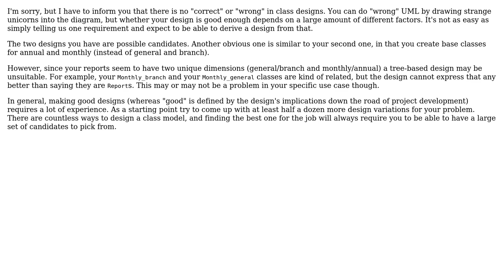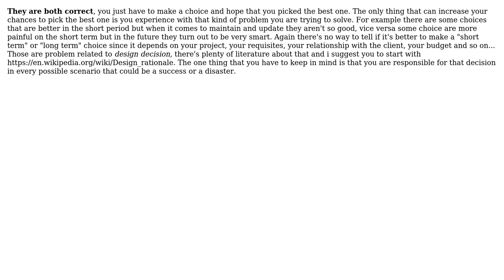Software Engineering: How to represent the following scenario in a class diagram? (3 Solutions!!)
Software Engineering: How to represent the following scenario in a class diagram?

With thanks & praise to God, and with thanks to the many people who have made this project possible! | Content (except music & images) licensed under CC BY-SA | Music | Images & others | With thanks to user S.Dan user JoulinRouge user Frank user Caleth and the Stack Exchange Network Trademarks are property of their respective owners. You are responsible for your own actions.